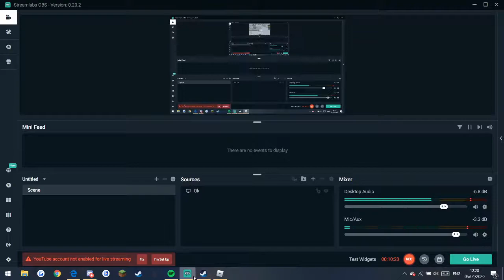Pursuit with Scanty Abusing as G4S